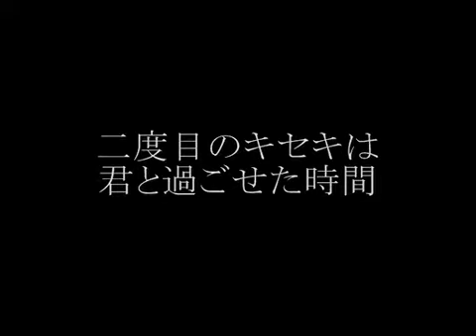『ココロ』＋『ココロ・キセキ』氷山キヨテルver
sm10792166
「ニコニコ動画より転載」 (Reprinted from NicoNico video)